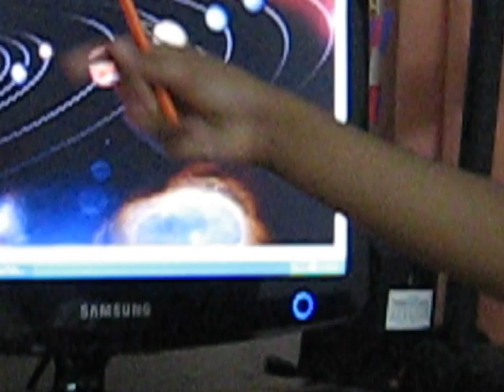Solar system - An introduction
A brief description of the planets in solar the solar system and their names in Indian, Greek and Roman Mythology.